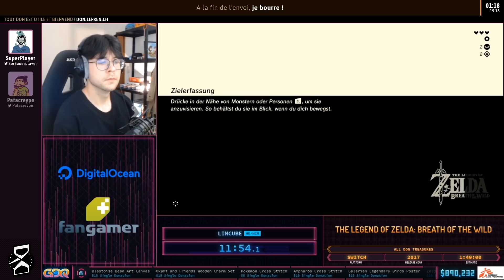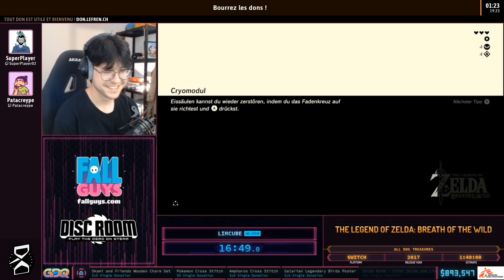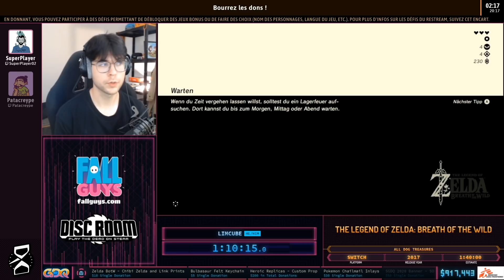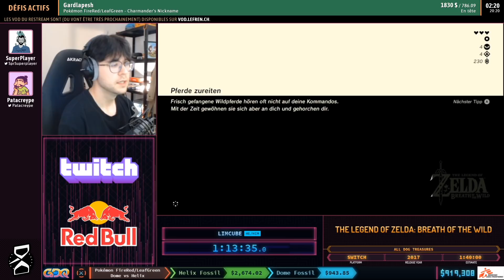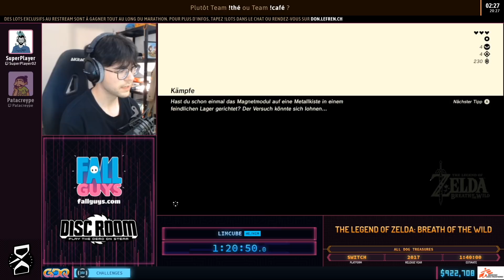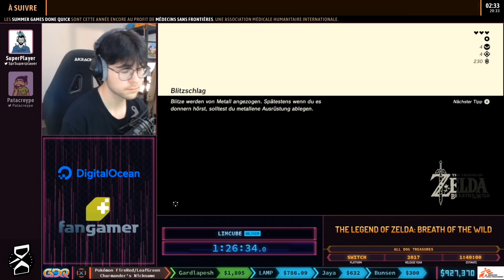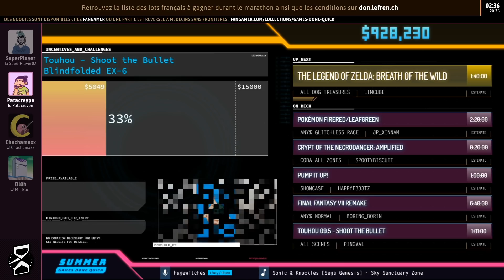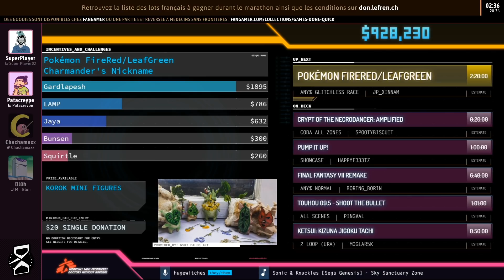The Legend of Zelda: Breath of the Wild en 1:28:15 (All Dog Treasures) [SGDQ20]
Speedrunner : Limcube
Commentateur : SuperPlayer, Patacreype